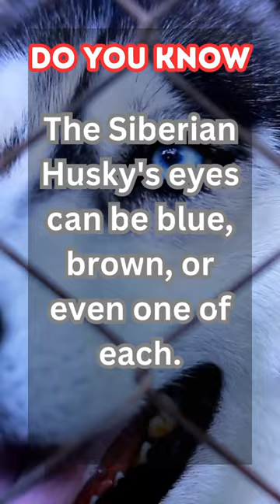Mesmerizing Hues: The Hypnotic Eyes of Siberian Huskies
The Siberian Husky's eyes can be blue, brown, or even one of each.